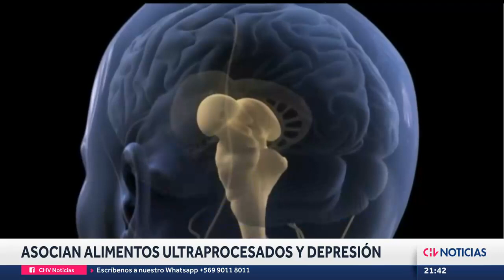Asocian alimentos ultra procesados y edulcorados artificiales con desarrollo de depresión en mujeres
Un reciente estudio universitario realizado en Japón, concluyó que consumir grandes cantidades de alimentos ultra procesados y edulcorados artificiales pueden estar relacionados con el desarrollo de depresión, especialmente entre mujeres.

Periodista: Ivonne Bastías.